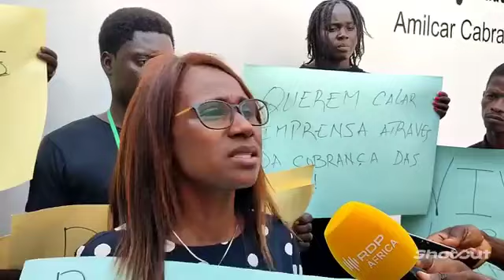O STJ DE GUINÉ-BISSAU REAGUIU AS DECLARAÇÕES PROFERIDAS PELO UMARO SISSOCO EMBALÓ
A Guiné-Bissau tem uma superfície de 36120 km2 e cerca de 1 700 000 habitantes de composição multi-étnica.
A capital é a cidade de Bissau (cerca de 450000 habitantes). As outras cidades importantes são Bafatá, Gabú, Mansoa, Cacheu, Bolama, Bubaque, Canchungo e São Domingos.
O território é essencialmente plano, pantanoso na orla marítima e atravessado por vários rios e cursos de água, com vegetação exuberante e de tipo tropical. A altitude máxima é de cerca de 300 m (colinas do Boé) junto à fronteira leste com a Guiné-Conakry.
A Guiné-Bissau tem fronteira com a Guiné-Conakry e o Senegal. A primeira, por via terrestre está momentaneamente encerrada, no quadro das medidas tomadas pelo governo para prevenir a entrada da epidemia da Ébola no país.